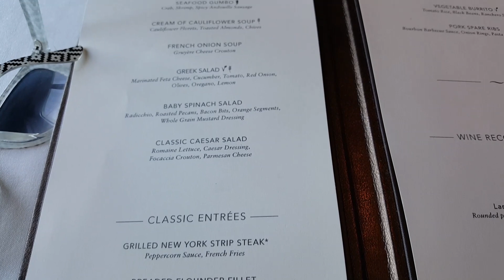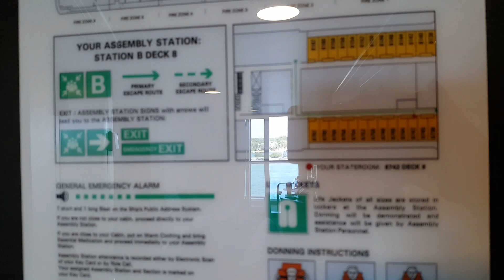Part 1: Norwegian Bliss Cruise Vlog to the Eastern Carribean | January 2019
Here is day one on the ship with a room tour, etc. Hope you enjoy 😙